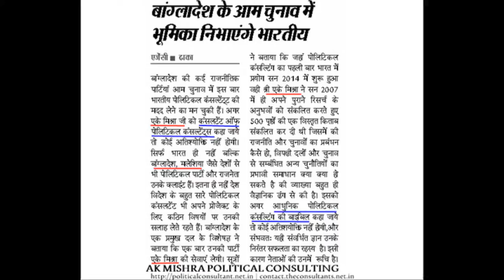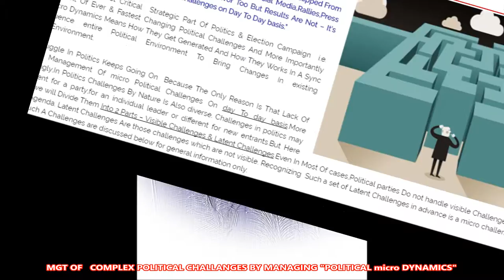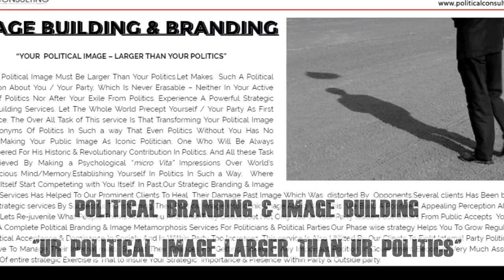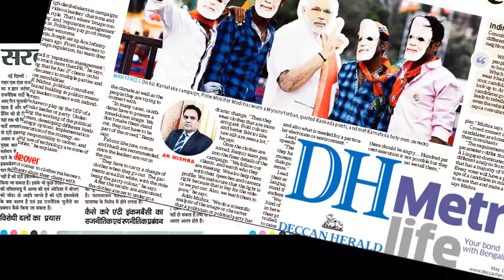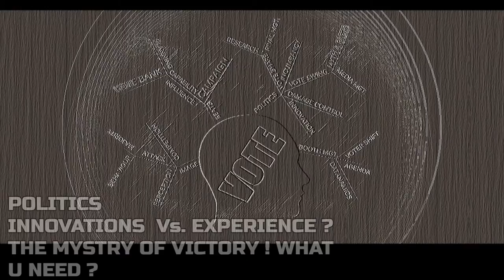WHAT MAKES A DIFFERENCE IN POLITICS & ELECTIONS ?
WHAT MAKES A DIFFERENCE IN POLITICS & ELECTIONS ? micro FACTORS FOR WINNING ELECTION - WATCH THE VIDEO & CHANGE THE GAME - POLITICAL CONSULTING @